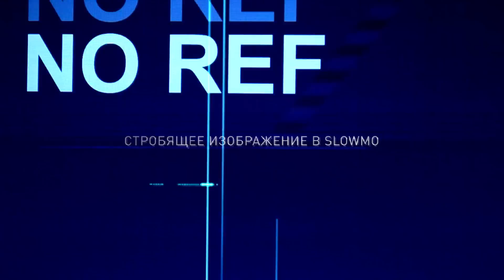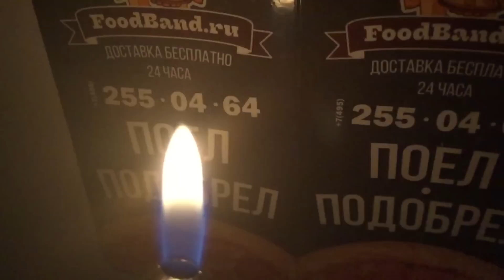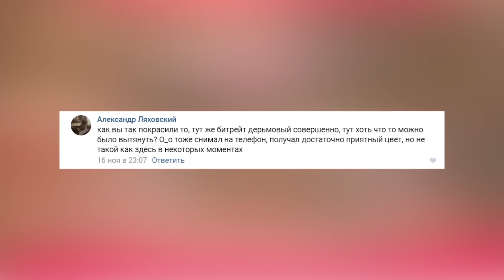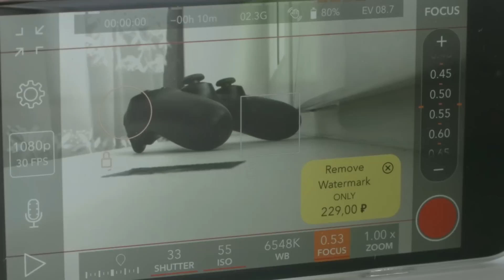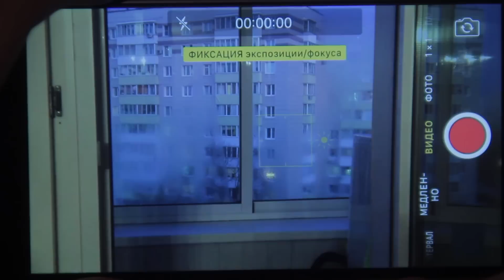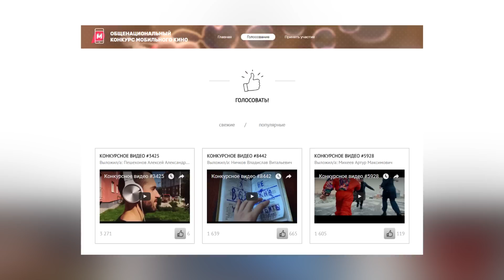Мобильная съемка | НАШ ОПЫТ | BACKSTAGE